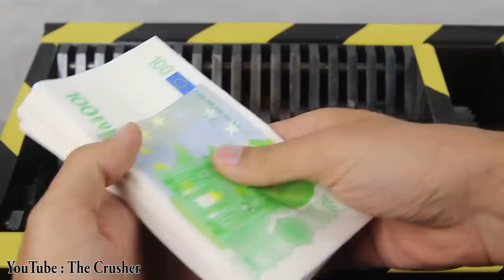Experiment Shredding SpongeBob Squarepants And Toys | The Crusher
Todays shredding list : puzzle sponge - iphone cases - the crusher plate - slime - 100 euro - cars - kids balls - 3 rubber ducks - apple - spongebob squarepants toy !!

The Crusher Playlist URLs:

Shredding Experiment | The Crusher

1000 Degree Metal Ball Experiments | The Crusher

Hydraulic Press Oddly Satisfying | The Crusher